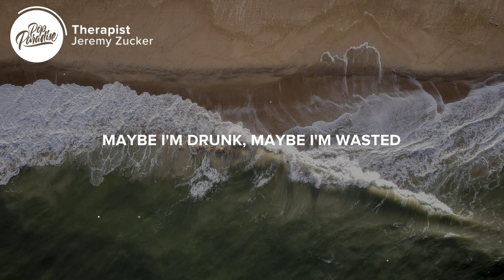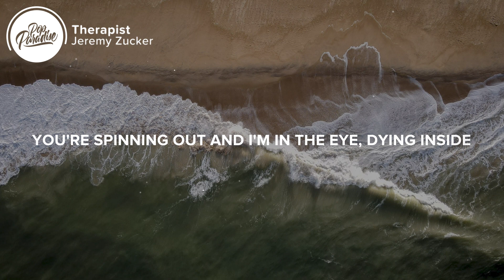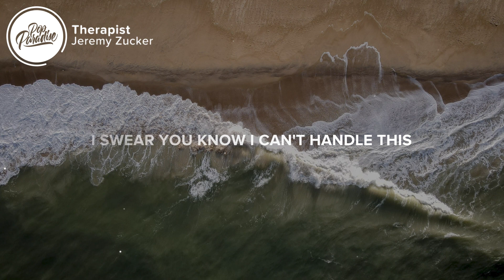Jeremy Zucker - Therapist (Lyrics)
⚡️ i swear you know i can’t handle this

🎤 Lyrics: Jeremy Zucker - Therapist
[Verse 1]
You always keep one in your purse
Just in case you get the urge
So if you start to feel worse, a couple hours I'm on a plane
Feeling insane
Probably traumatised

[Chorus]
So, you say "Babe, what's with the face?"
Maybe I'm drunk, maybe I'm wasted
And you know, I can't handle this
Maybe I'm just a masochist
Alright, fuck up my life
Lie to my face, kiss me goodnight
Maybe you should call your therapist

[Verse 2]
I do my best to stay away
'Cause I can't save you every day
I'm waiting for the hurricane
You're spinning out and I'm in the eye, dying inside
Honestly terrified
Yеah

[Chorus]
Maybе I'm drunk, maybe I'm wasted
You know I can't handle this

👩‍💻 Share Jeremy Zucker - Therapist (Lyrics) with your friends!